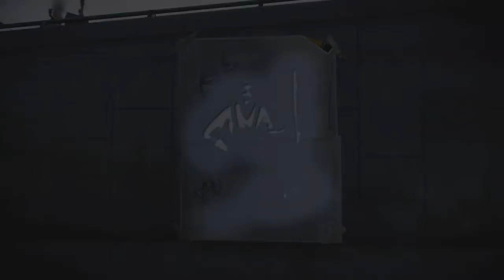inFAMOUS Second Son - Clearing out the DUPs EP. 2 | PS5 Gameplay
This is part two of Clearing out the DUPs.

Hopefully in the videos to come I will do some commentary, as it can be seen as boring to some viewers.